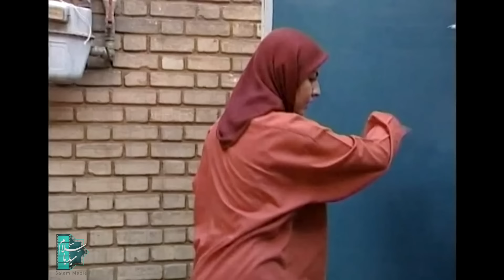زنجیره بەسەرهاتەکانی میرزا ماشەڵڵا - ئەڵقەی 1 | Khaneh Be doosh Kurdi - AlqaY 1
کورتکراوەی چیرۆک:
ماشەڵڵا کەسێکی دەستکورتە کە گرفتی دراڤی تەنگی پێ ھەڵچنیوە. ھەر بۆیە بە مەبەستی چارەسەریی کێشەکانی لەگەڵ «بەیات» ناوێک کە بە ھەڵکەوت لەگەڵی دا ئاشنا بووە ھاوکاری دەکات و پارەیەکی بۆ گەشت کردن بەرەو مالێزی دەداتێ، کەچی کابرا بە ساختەچی دەر ئەچی.
زنجیره بەسەرهاتەکانی میرزا ماشەڵڵا - ئەڵقەی 1
ئەکتەرەکان :
جەمید لەولایی، مریەم ئەمیرجەلالی، عەلی سادقی، ڕەزا عەتاران و .

دەرهێنەر : ڕەزا عەتاران
نووسەر : سەعید ئاقاخانی

ساڵی بڵاوکردنەوە : 2004
ژانەر:  کۆمێدی